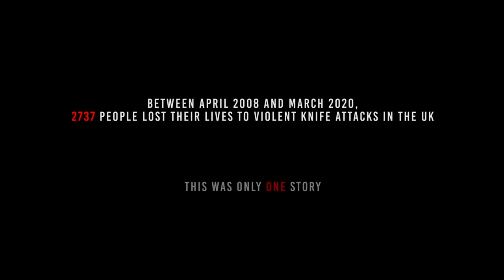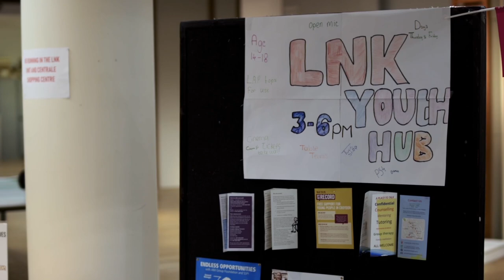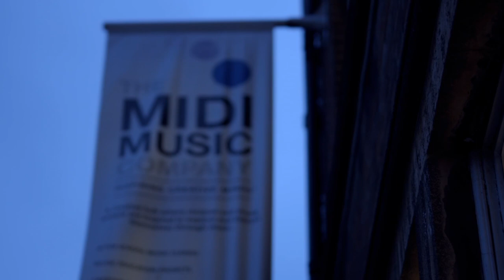(K)NOX: THE ROB KNOX STORY | Featurette | Making a Knife Crime Film with Aaron Truss & Liz Farahadi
Liz Farahadi is in the studio with Rob Knox's close friend and director Aaron Truss, discussing the making of (K)nox: The Rob Knox Story and the rise in violent knife deaths in the UK for the Soho London Independent Film Festival. Can film and TV make a social and political impact, such as 'Scum', 'Nil By Mouth' and 'Network'? What are your thoughts?